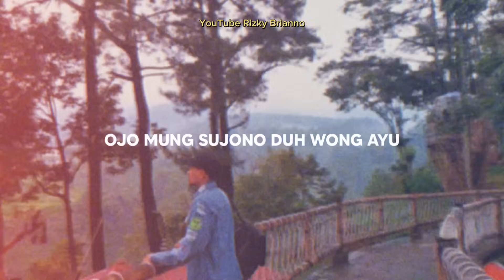Lamunan (Lirik) - Nyendero Ning Pundakku Tak Elus Rikmamu ~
Haii Gaiss Kali Ini Ada Coveran Terbaru Dari Aku, LAMUNAN Lirik Nyendero Ning Pundakku Tak Elus Rikmamu, Semoga Suka Yaa. Terimakasih :)
WAHYU F GIRI - LAMUNAN
Sumribid angin ratri tansah hangantheni Setya nrajang telenging ati Angen angen tumlawung suwung ing wengi sepi Tansah angranti tekamu duh yayi

Wong ayu age nyedhak a ing sandhingku Nuawang manising esemu Gawe lerem e rasaku tentrem ing atiku Haywa pegat tresnamu sayangku

reff:

Pindha samudra pasang kang tanpa wangenan Tresnaku mring sliramu sayang Cahyaning mbulan kang sumunar abyor ing tawang Yekti sliramu kang dadi lamunan

Wong ayu age nyedak a ngekep ragaku Sirnakna lara branta ing atiku Amerga kabidhung wewayangmu ing pikirku Haywa pegat tresnamu dhuh sayangku

reff:

Pindha samudra pasang kang tanpa wangenan Tresnaku mring sliramu sayang Cahyaning mbulan kang sumunar abyor ing tawang Yekti slirmu kang dadi lamunan